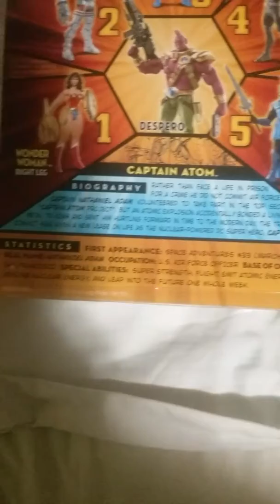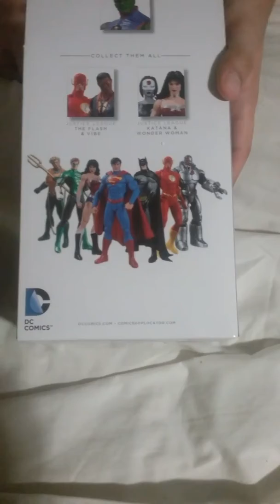Unboxing Video 15